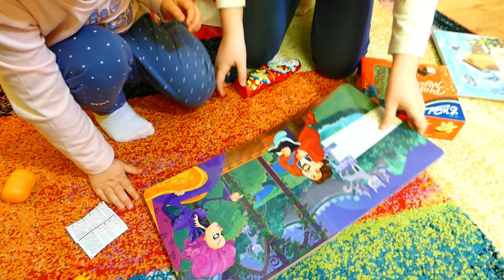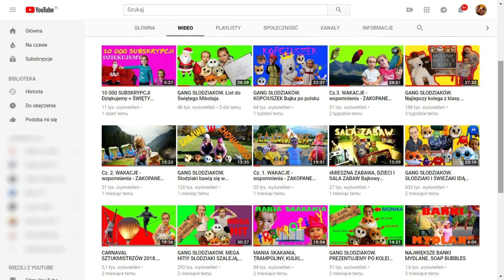ŚWIĘTY MIKOŁAJ. PREZENTY, NOWE ZABAWKI dla nas i SŁODZIAKÓW.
Czy był u Was Święty Mikołaj? Zobaczcie jak się cieszyłyśmy z Agatką z nowych zabawek. Bóbr Borys, Sowa Zosia, Zając Zuzia, Ryś Rysio, Lis Lucek i Jeż Jerzyk również dostali prezenty. Gang Słodziaków był bardzo zadowolony z wizyty Mikołaja. Słodziaki szalały ze szczęścia. Piszcie w komentarzach co dostaliście od Mikołaja. Klikajcie łapkę w górę jeśli podobał Wam się film. Pozdrowionka.